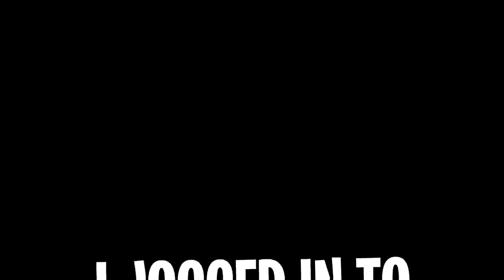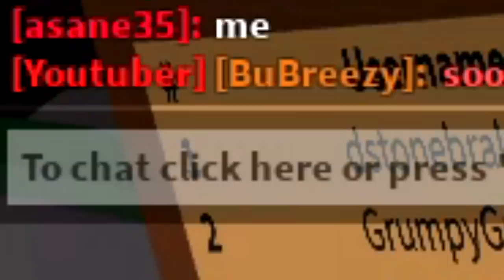*NEW* VENDING MACHINE GIVES OUT *SECRET* RARE PETS IN ROBLOX SABER SIMULATOR!! (Dual Green Reaper..)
Today i discover that cv is action very strange and wandering around at night. And so i decide to follow her. That is when i notice that she is meeting someone and they hand over a super secret rare saber

--Credits--

Music & Sounds:
Epidemic Sounds